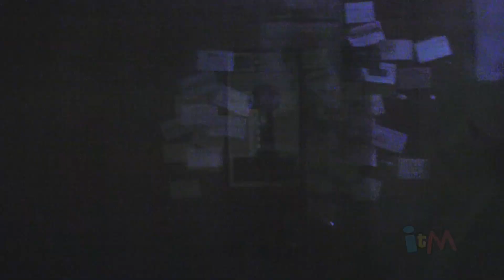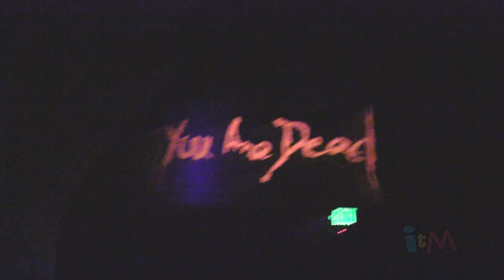FULL Resident Evil haunted house at Halloween Horror Nights 2013, Universal Orlando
for more from Halloween Horror Nights!

Resident Evil comes to live as a new haunted house at Halloween Horror Nights 2013 as Universal Orlando puts guests face to face with Leon, Jill, Tyrant, Nemesis, Lickers, zombie dogs, and many more elements from the popular video game series.

This video was shot with permission from Universal Orlando. Video recording in the haunted houses is not normally permitted.